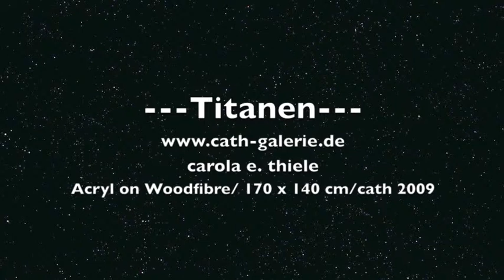---Titanen---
Werbefilm zum o.g.Kunstwerk.
cath 2010
Bildbeschreibung:
170 x 100 cm/Acryl auf Hartfaser/
cath 2009

Musik/Arrangement/Fotos bei: Carola E. Thiele
Alle Rechte bei Carola E. Thiele